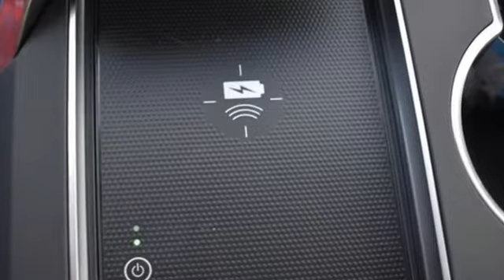New 2022 Acura MDX Falls Church VA Acura Washington-DC, DC ANL039231 - SOLD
Year: 2022
Make: Acura
Model: MDX
Trim: Technology
Engine: 3.5L V6 SOHC i-VTEC 24V
Transmission: 10-Speed Automatic
Color: White
Interior: Espresso
Stock #: ANL039231
VIN: 5J8YE1H42NL039231
Platinum White Pearl with leather trimmed espresso sport seats, heated front seats, third row seating, V6 power, SH-AWD, technology package, navigation, panoramic power moon roof, satellite radio, and much more. brbrRecent Arrival!brbrbrWe make every effort to provide accurate information but please verify options and price with management before purchasing. All vehicles are subject to prior sale. All financing is subject to approved credit. Dealer installed options are additional. Stock photo colors, options and trim levels may vary. Not responsible for typographical errors. Published prices subject to change without notice to correct errors and omissions or in the event of inventory fluctuations. Vehicle offers/prices & internet price quotes valid for 48 hours from initial posting date, subject to change by dealer/manufacturer without notice. Vehicles may be in transit to dealer. Vehicle photos may not match exact vehicle. Please call to confirm availability status. All prices exclude taxes, title, license, and dealer processing fee of $899.00. Government 5-Star Safety Ratings are part of the National Highway Traffic Safety Administration's (NHTSA's) New Car Assessment Program. For additional information on the 5-Star Safety Ratings program, please Based on model year EPA mileage ratings. Use for comparison purposes only. Your mileage will vary depending on driving conditions, how you drive and maintain your vehicle, battery pack age/condition, and other factors. World's Largest Acura Dealer based on 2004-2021 AHM New Acura Volume Sales."

Address:
13911 Lee Jackson Highway